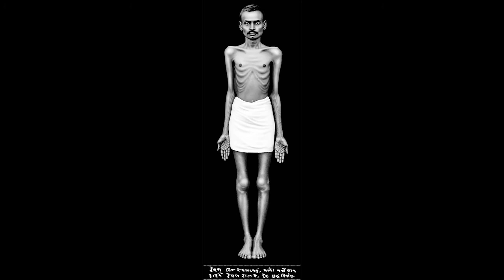" જગત જ્યાં સૂએ છે ત્યાં જ્ઞાની જાગે છે ...." || Dr. Deepak Turakhia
V.M.-388